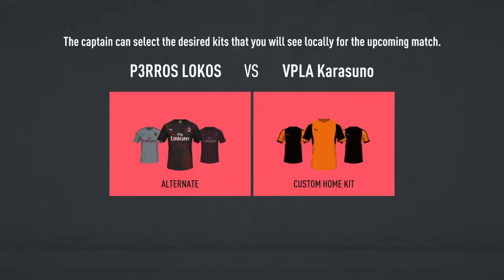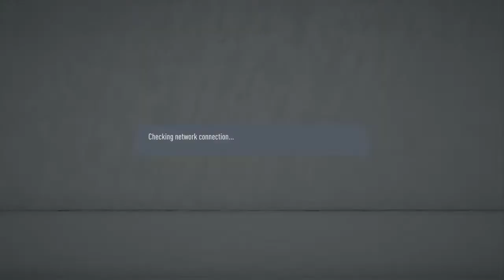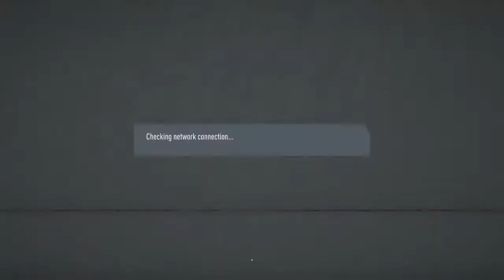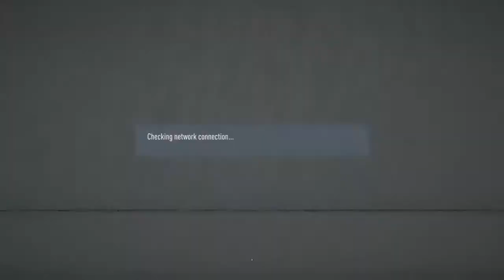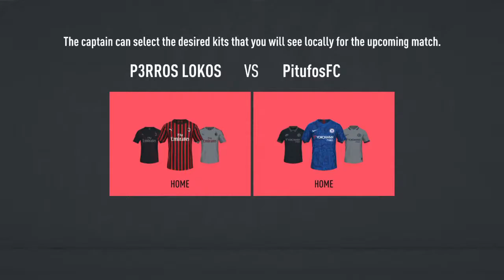amor y paz